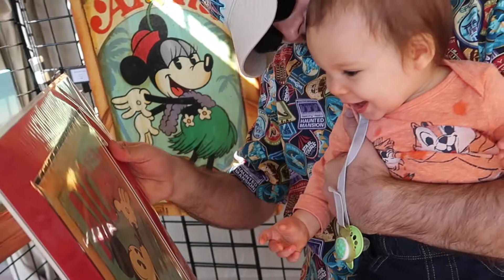44 weeks part2, Epcot's International Festival of the Arts, Kevin Massey & Kara Lindsay performance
Part 2 of Caspian's 44th week, we visit Epcot for the International Festival of the Arts again!
Caspian does his first paint by number
Today at the Disney on Broadway concert series, married couple  Kevin Massey and Kara Lindsey perform.
The week ends with Caspian trying a new food

Camera Equipment
Canon G7X Mark II
Olympus Tough TG-5
GoPro HERO6
Canon VIXIA HF R700 Camcorder
Canon EOS Rebel T5
Godox TT520II Speedlite
Ravelli APLT3 Aluminum Tripod

Baby Equipment
Chicco Bravo LE Trio Travel System